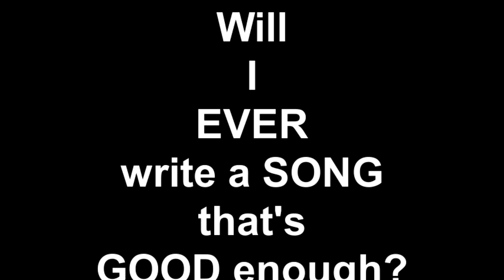Wannabe star STRUGGLING with self-doubt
Will I EVER write a SONG that's GOOD enough